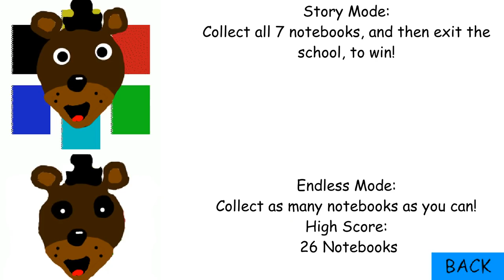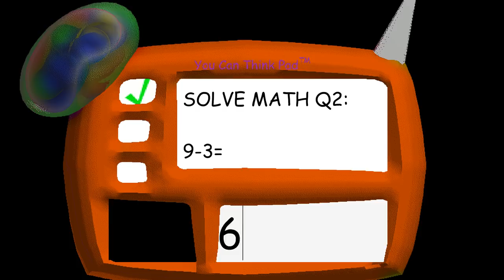I FOUND THE NEIGHBOR in BALDI'S BASICS | Baldi's Basics in Education and Learning Mod